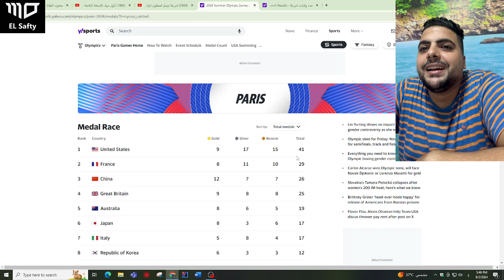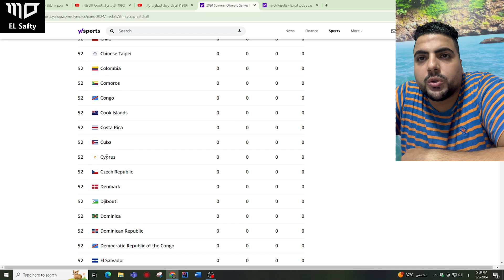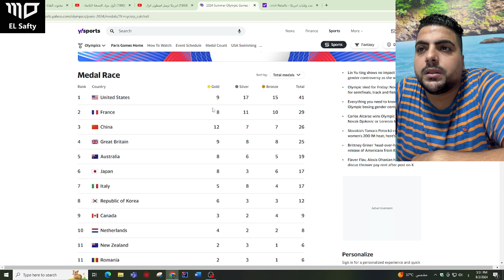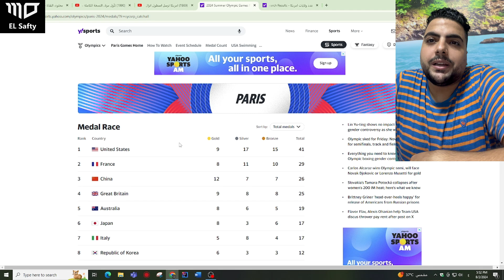اخر تحديث بعدد الدول المشاركة باولمبياد باريس/ السيطرة الامريكية فى سباق الميداليات والصراع مع الصين